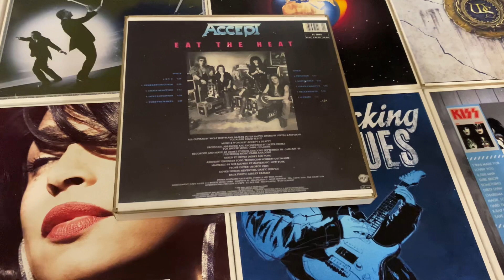Олимп МПК-004 С. Accept-Eat the heat